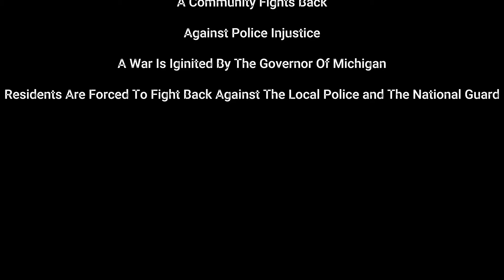1967 Detroit Wars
The fact that this country has withstood many micro civil wars is nothing new. KinGGrolle bring a snapshot of recent history where our government turned against the citizens.

A young girl by the name of Tanya Blanding was murdered by local police or the national guard sniper as she stood looking out her home window.

Credits:
Click On Detroit | Local 4 | WDIV